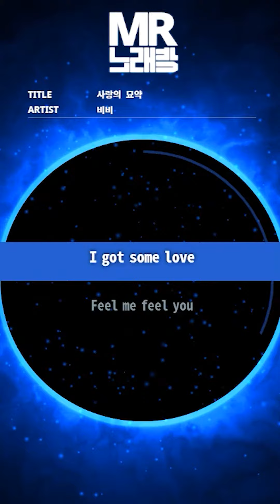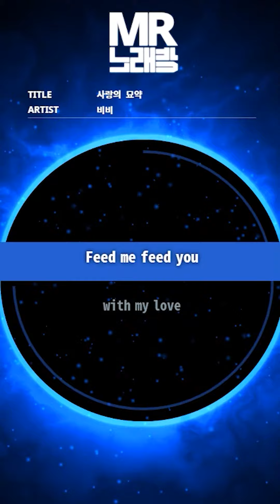MR노래방ㆍ남자키] 사랑의 묘약 - 비비 ㆍEat My Love - BIBI ㆍMR Karaoke